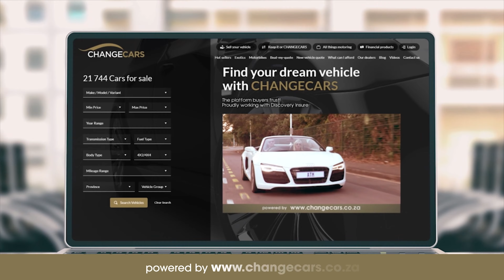E13 | Keep It or CHANGECARS | Spike Ballantine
Our Guest on Keep It Or CHANGECARS this week is Brendan "Spike" Ballantine, the Founder & CEO of dbo Media.